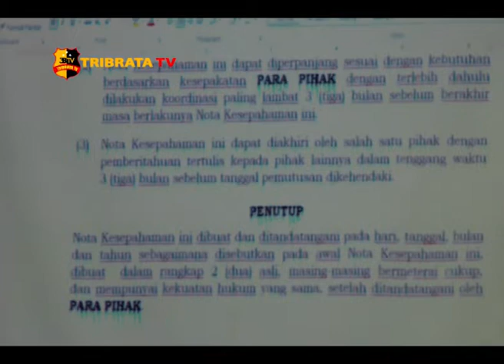MOU POLRI DENGAN BEBERAPA KEMENTERIAN DAN LEMBAGA